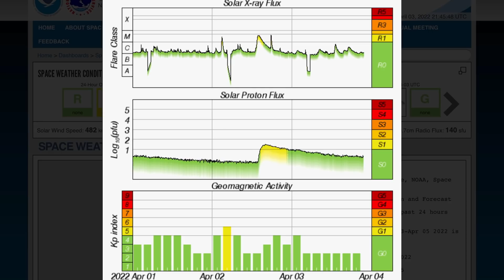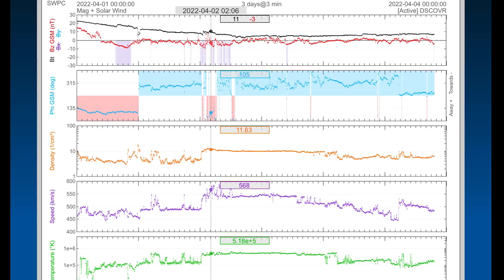Agung Volcano Awakens / Atmospheric RIVER Thailand to BC / Sun UNLEASHES Solar Flares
April 3, 2022
Agung Volcano Awakens / Atmospheric RIVER Thailand to BC /  3 Cyclones Developing /  Sun UNLEASHES Solar Flares

5 Day not so normal World Weather forecast. Plus a look at spaceweather for today.